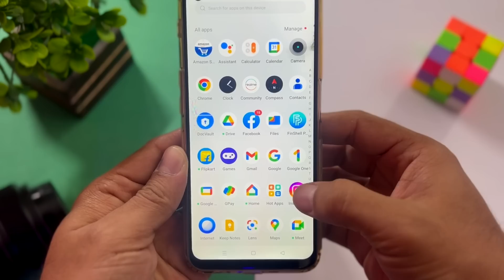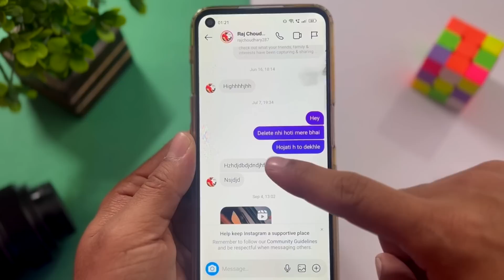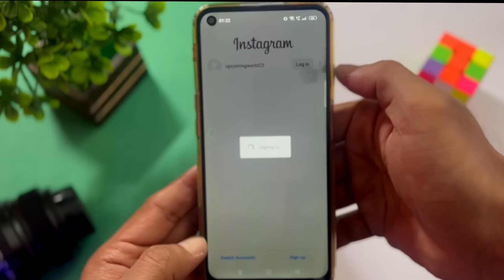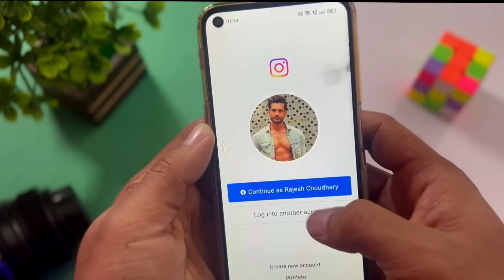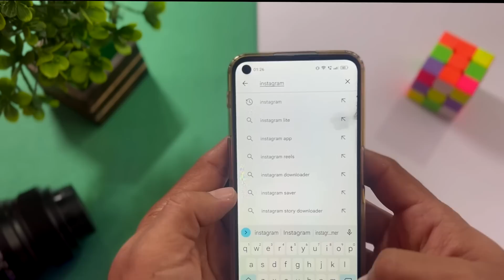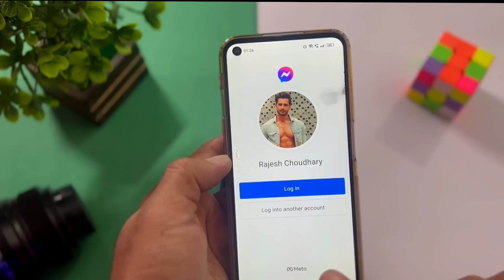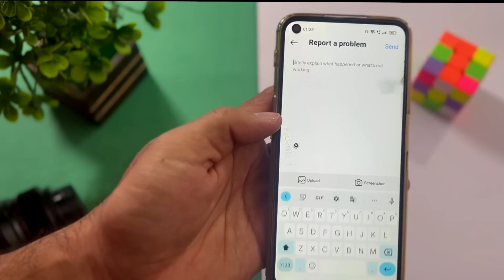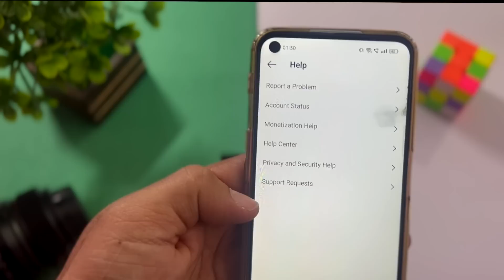Instagram Message Swipe Reply Not Working| I| Instagram Reply Option Not Showing | 2023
Hello Everyone,
Hello Everyone,
In this video i have discussed that Instagram Message Swipe Reply Not Working and Instagram Quick Reply and Instagram Reply Option Not Showing.

TEXT FORMAT :
Hi Team Instagram,
I have updated my instagram application and done every possible thing to get Quick or swipe reply option available.
Please help me to get this option available as soon as possible.

thanks

TOPIC DISCUSSED
instagram reply option not showing
instagram reply message
instagram reply message update
instagram reply to specific message
not working
instagram reply message update not
Working
instagram reply message tamil
instagram reply feature
instagram reply to message feature
Qinstagram reply problem
insta reply option not showing
Qreply option in instagram not working
instagram no reply option
quick reply on instagram
quick reply instagram not working
quick reply instagram businesss
how to quick reply on instagram
messagge
how to make quick reply on instagram
how to delete quick reply on instagram
how to turn off quick reply on
How To Reply A Specific Message In Instagram instagram message swipe reply Insta Mini Update
instagram dm
instagram message swipe reply new feature update 2022
instagram message swipe reply feature
how to reply on instagram message
instagram swiped reply kaise milega
how to use instagram swipe replying
instagram message swipe reply kiase karen
instagram message swipe reply kaise karen

🤞🏻KEEP SUPPORTING